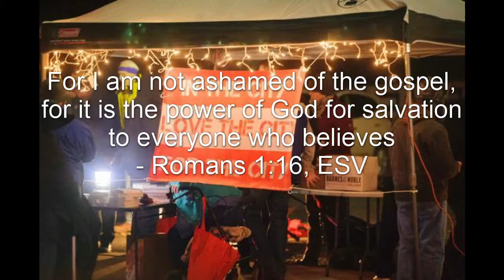FBC Bridgeport 2015 Light-Up Night Outreach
Fellowship Bible Church gathered a team to reach out to the crowd of over 3,500 during Light-Up Night in downtown Bridgeport, WV.  Over 1,200 Gospel tracts and 49 Bibles were given away.

The Gospel was also shared in one-on-one conversations with folks throughout the crowd.  The approach was to ask what Christmas means to them.  When they gave the "birth of Christ" answer, the follow-up question was, "Why was Jesus coming such a big deal?" This opened up the opportunity to give the Gospel to illustrate just why it is good that a Savior came and what He did.